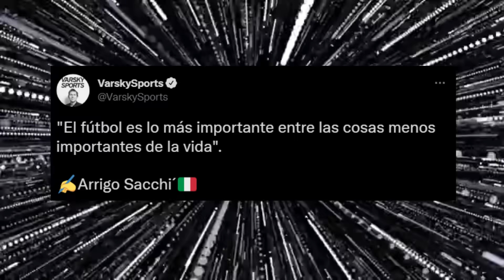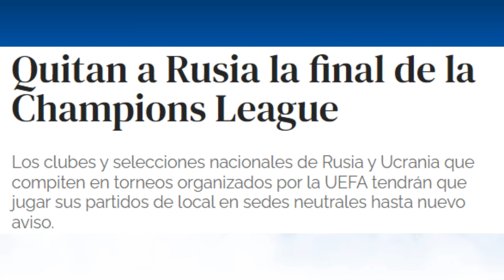¿QUÉ PASARÁ CON EL MUNDIAL DE QATAR? | LAS CONSECUENCIAS DEL CONFLICTO EN EL FÚTBOL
Los recientes acontecimientos en Europa tienen al mundo pendiente de cómo es que esto afectará al resto de países y el fútbol no es una excepción. Hoy conocemos un poco más sobre lo que podría pasar si esta situación escala a algo todavía más grave, desde las teorías que hablan de una supuesta cancelación del Mundial de Qatar hasta sacar a Rusia de la competición, así como ya les quitaron la final de la Champions League.